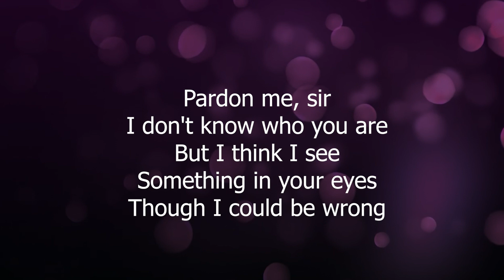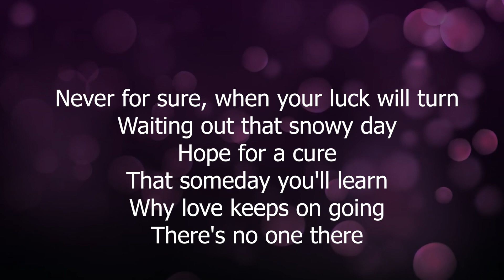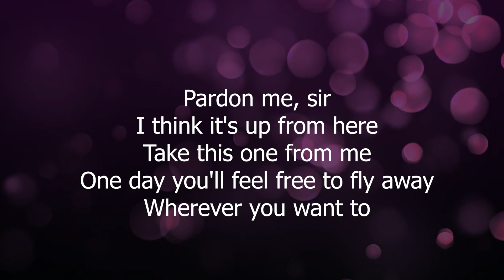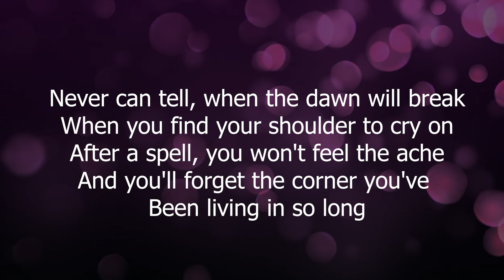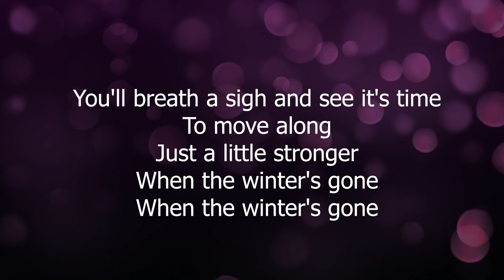When The Winter's Gone Song For A Stranger INSTRUMENTAL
There's no instrumental to this song, which is one of my most favorite songs. Sharon sang this. Regine sang this. I'm singing this.